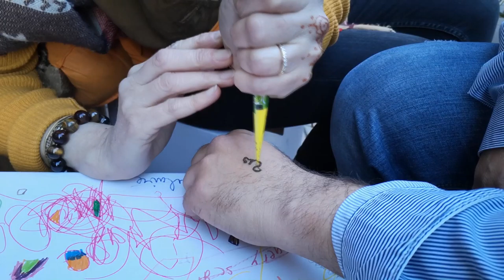Pocket Festival 190510 Risuvane s kuna - Antoaneta Krusteva